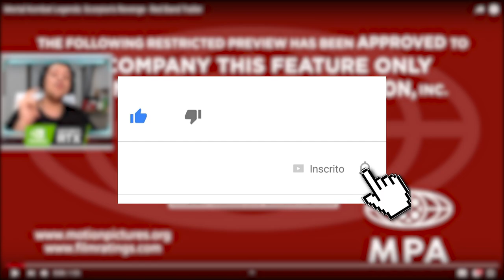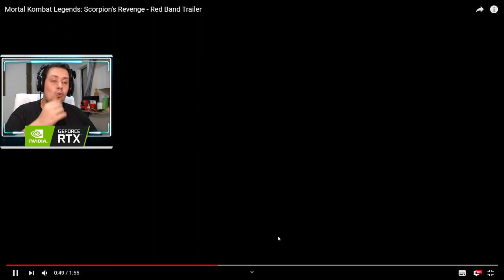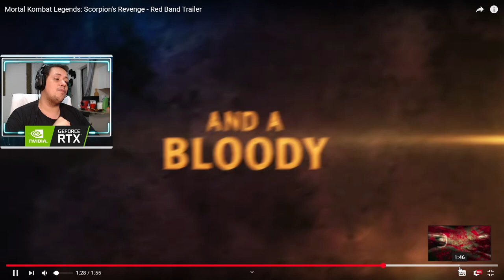DETALHES INSANOS DE SCORPIONS REVENGE QUE VOCÊ PODE NÃO TER NOTADO - MK Legends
Hoje comentamos sobre o trailer sem censura de Mortal Kombat Legends A Vingança de Scorpion (Scorpion's Revenge) que meus amigos, mostra muita groselha voando na tela. Vejam os detalhes que podem ter deixado passar e comentem o que acharam.

Nosso PC Gamer:
Microfone: HYPERX QuadCast
SSD: TeamGroup T-Force Delta 500gb
VGA: NVIDIA GeForce RTX 2070 Super
Fonte: Corsair TX850 W
Proc: Intel Core i7 4790k 4.0Ghz